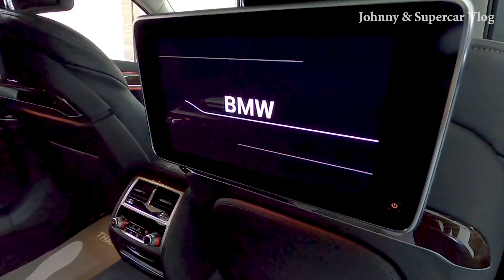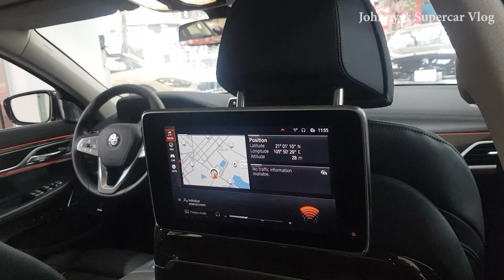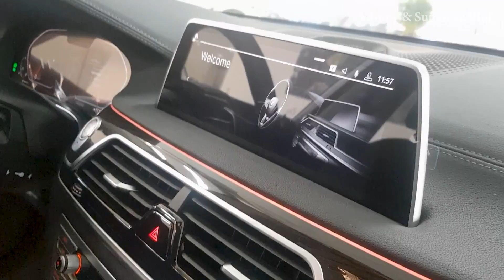Diện kiến BMW 730Li Pure Excellence giá 4,929 tỷ màu Độc Nhất Việt Nam